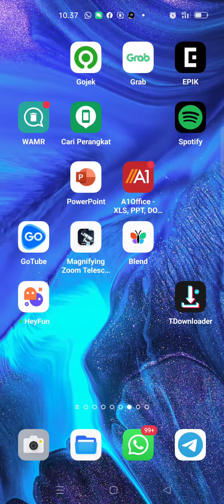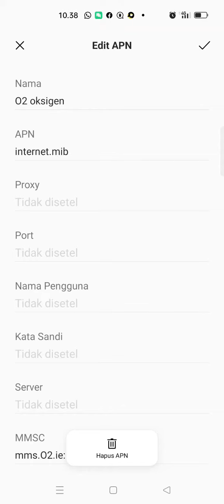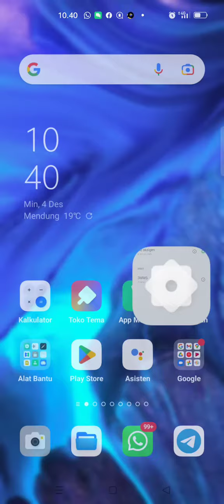Sinyal Internet HP Lemot Parah ! ini Solusinya !